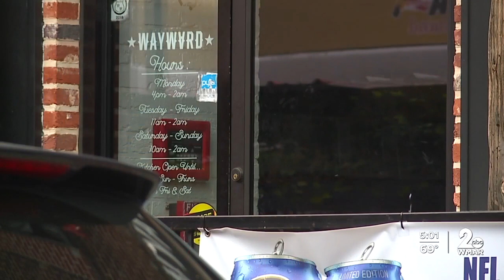Off-duty sheriff's deputy shot to death following bar fight in Federal Hill